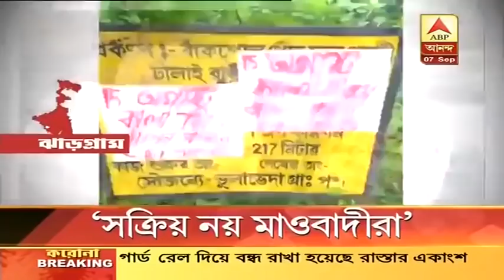' মাওবাদী কানেকশন নেই, নেহাতই জলে পড়ে হারায় মোবাইল' পুলিশি জিজ্ঞাসাবাদের মুখে 'বয়ান বদল' পর্যটকদের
' মাওবাদীরা কানেকশন নেই, নেহাতই জলে পড়ে হারায় মোবাইল' পুলিশি জিজ্ঞাসাবাদের মুখে 'বয়ান বদল' বেলপাহাড়ির পর্যটকদের, মাও-তৎপরতার অভিযোগ ওড়াল পুলিশও